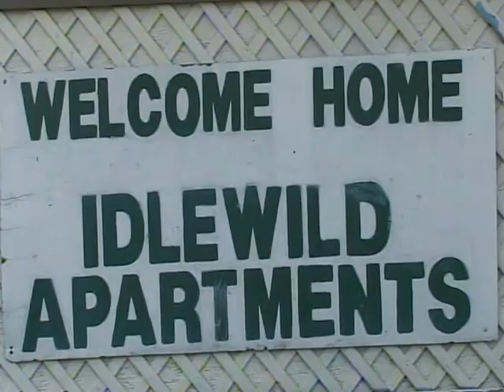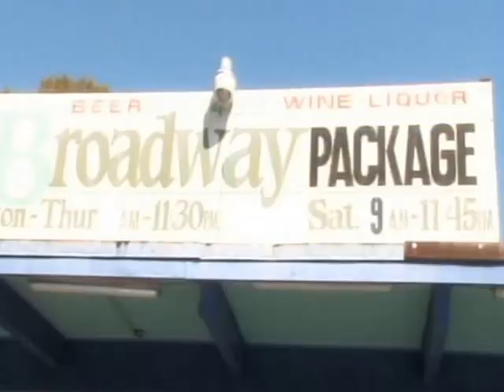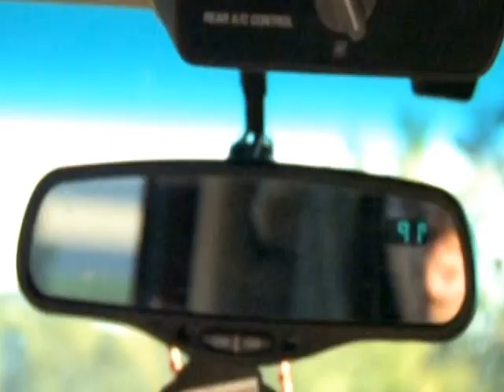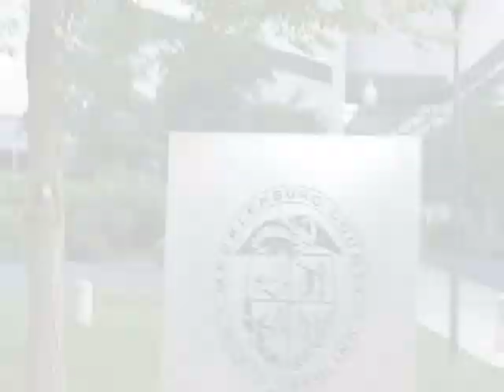VEDO x 2Face Murphy - Give Me 1 Reason